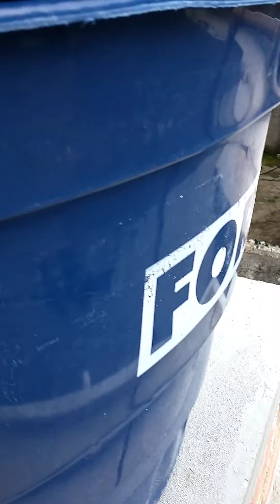mais uma etapa concluída 🙏